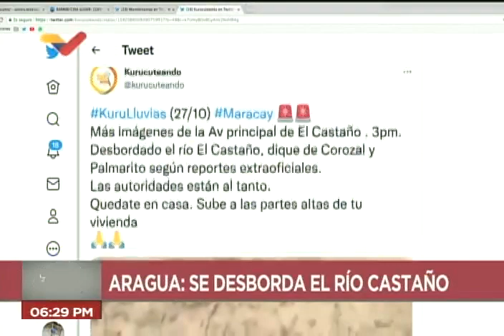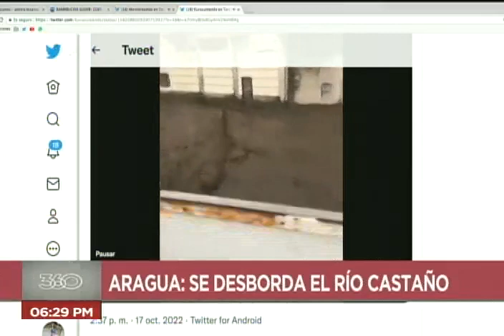Situación en El Castaño (Aragua) por las lluvias, breve reporte de VTV en progrtama 360°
17 de octubre de 2022, situación en El Castaño, en Maracay, estado Aragua, por las lluvias de este 17 de octubre de 2022. Programa 360° de VTV.

USDT o Bitcoin (BEP20): 0xef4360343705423a24119205eeb1de2a10fd23f4

USDT (TRC20): TQJB86JZjF5Kt1C7f322aax4iyD6x65UcV

Petros: PFfDUW3cj1WD7cUPYg9MK2EtgG5nUgVzuc